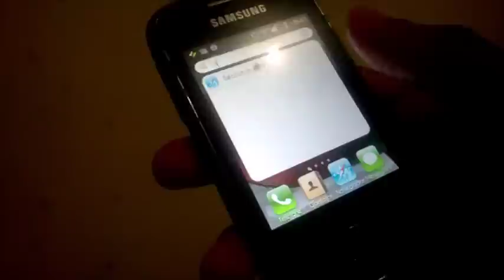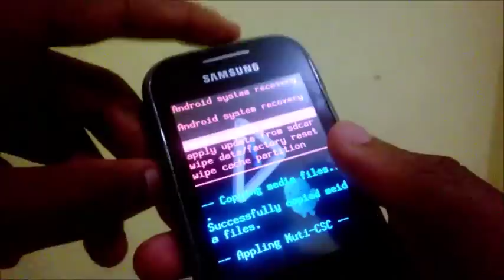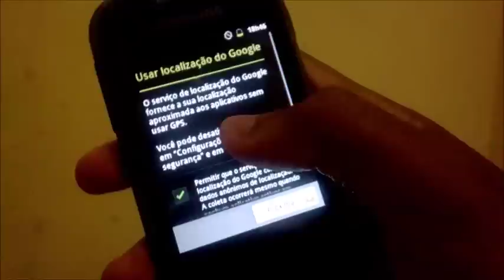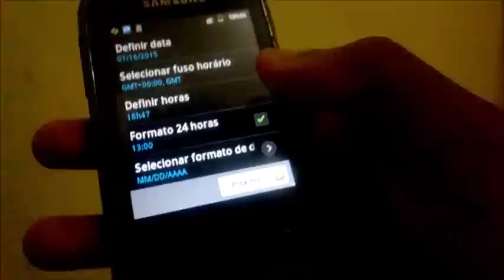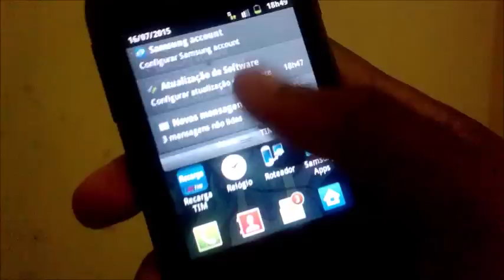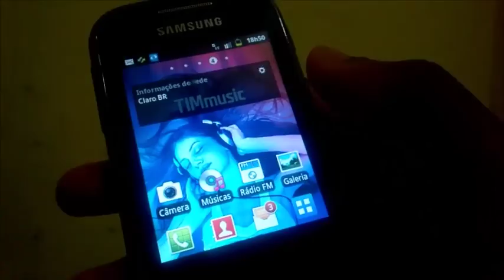Como Instalar a Rom Original do Galaxy Pocket Pelo CWM Sem PC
Skype: robson.androidgamer

Galera esse foi mais um vídeo do canal espero que vocês tenham gostado. Se gostou não esqueçam de dar seu gostei, de favoritar e de compartilhar o vídeo, se inscrevam no canal para receber os vídeos do canal daqui pra frente até o próximo vídeo e fiquem com Deus !!